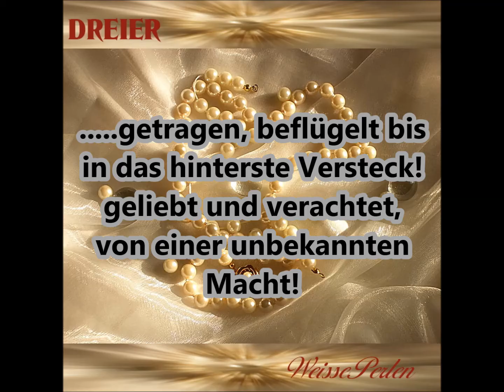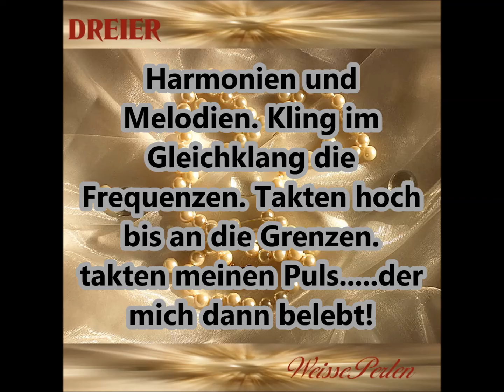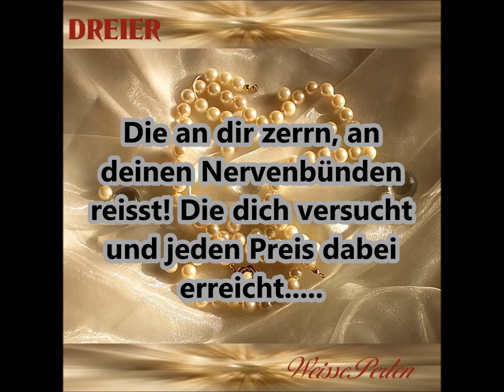Weisse Perlen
Band/Musiker Live Unterstützung gesucht!